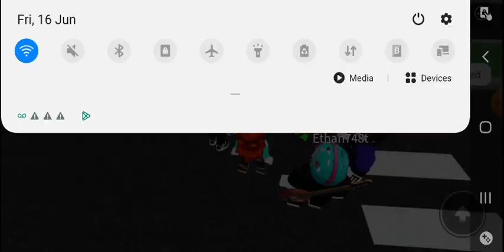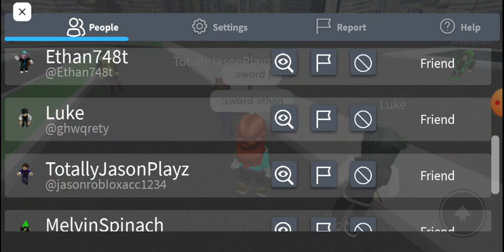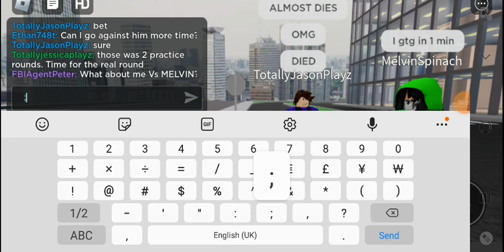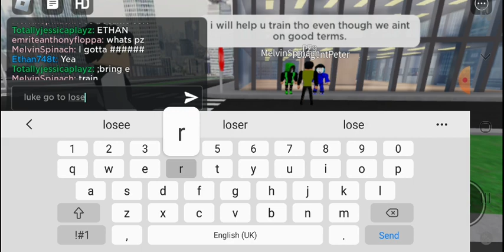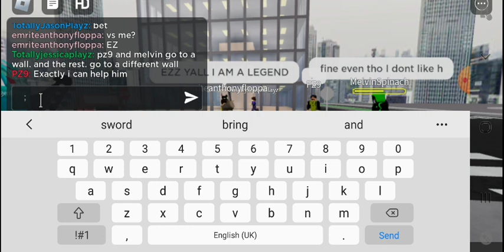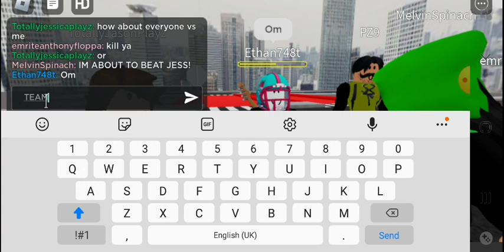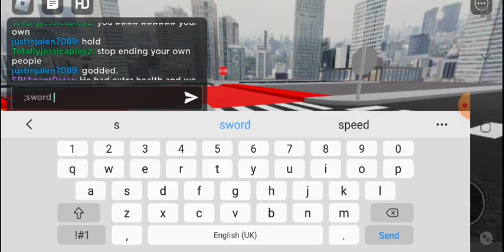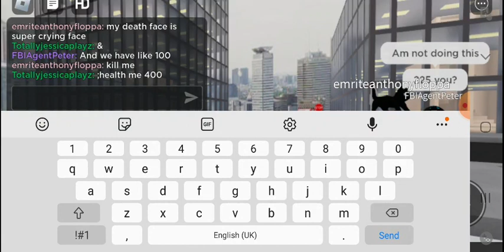The 1st Clown Army Annual Sword Fighting Tournament